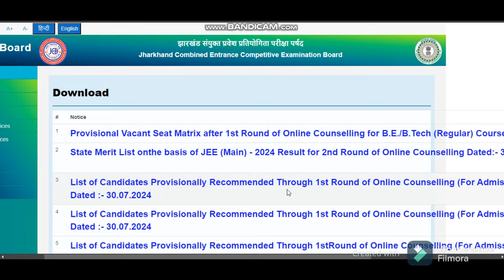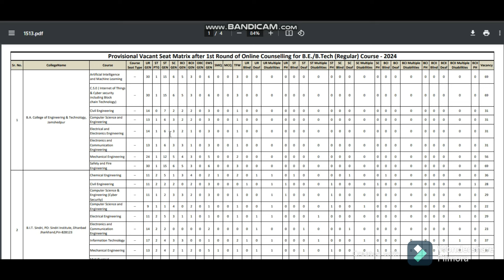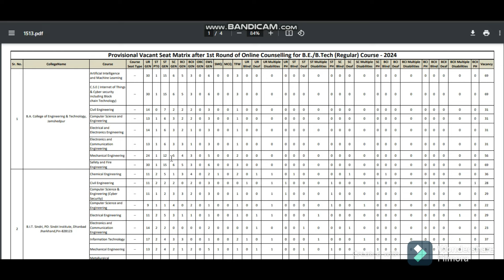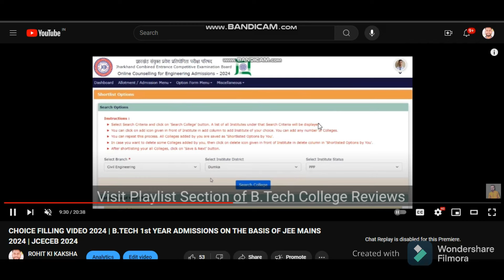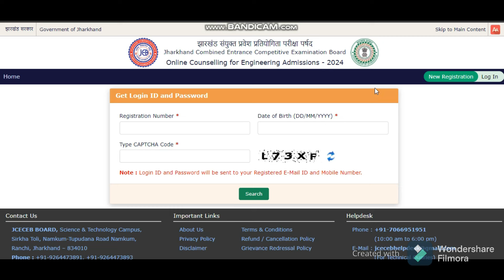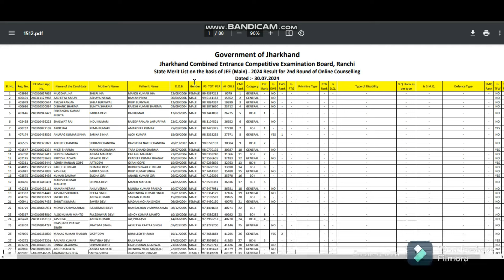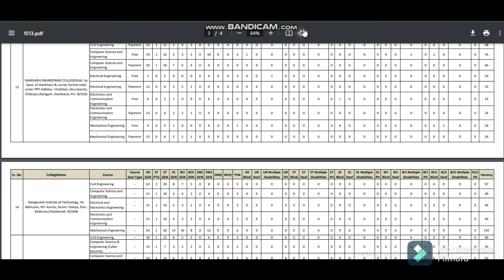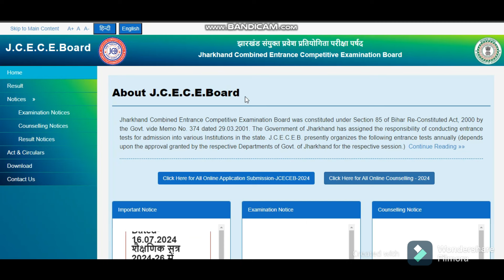CHOICE FILLING OF B.TECH 1st YEAR ADMISSIONS IN 2nd ROUND OF COUNSELLING IN ENGG. COLLEGES | JCECEB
Choice Filling Video for the B.Tech 1st Year Candidates who are looking for admission in Government, Private & PPP mode colleges in Jharkhand on the basis of JEE MAINS 2024.

In this video, we discussed the choice fillings process in detail and talked about the preferences according to the CML rank in the Final State Merit list based on JEE MAINS 2024 in JCECEB Counselling. We have also discussed the important documents required at the time of admission for colleges in Jharkhand.